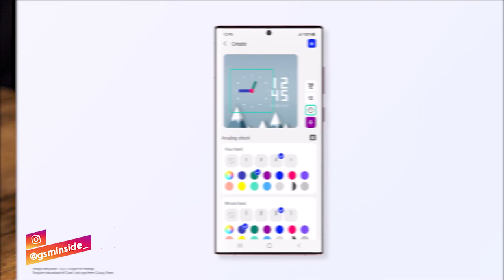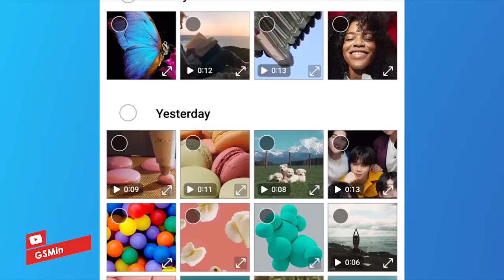PENGGUNA SAMSUNG, CEK HP KALIAN! Daftar Perangkat Samsung Yang Dapat Update Android 13!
Daftar HP / perangkat samsung Yang dapat Update Android 13